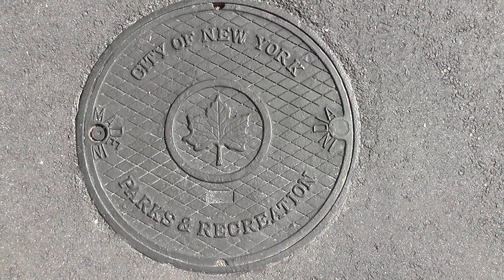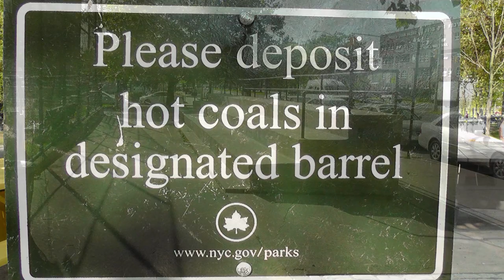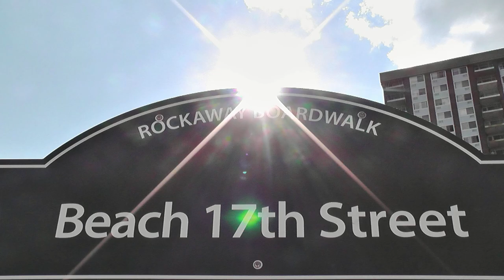FAR ROCKAWAY!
What can I say? The old girl has had a bit of surgery done--she's looking better day by day.

Pictures by me...music by the Grateful Dead, of course.

But Rockaway, far from being dead, is grateful still!.